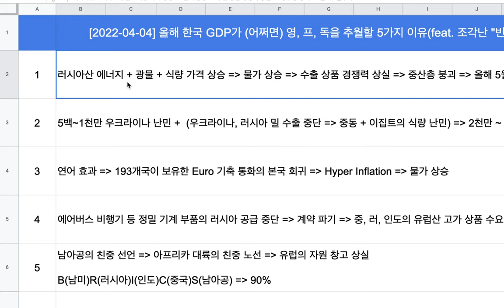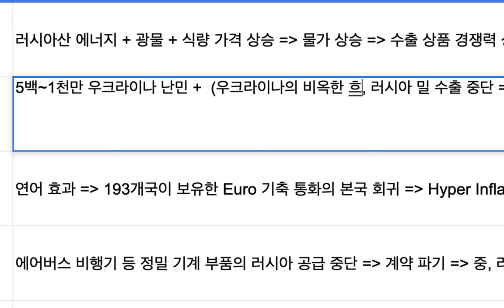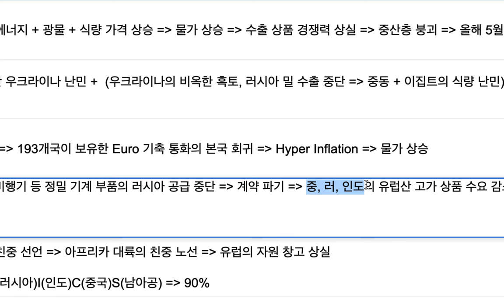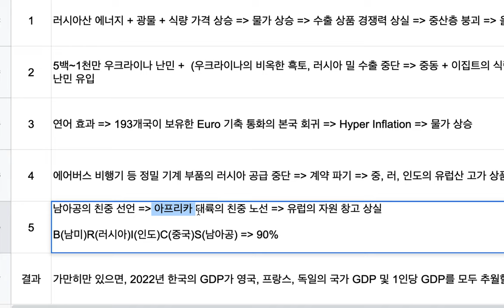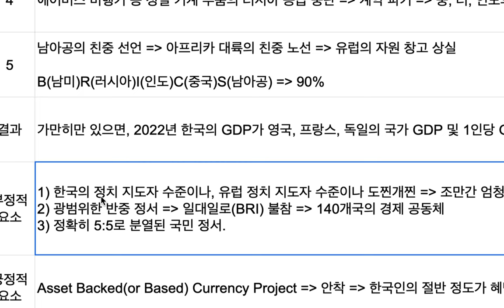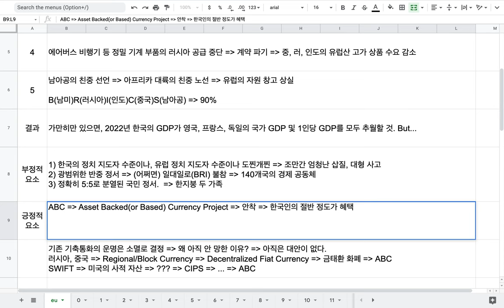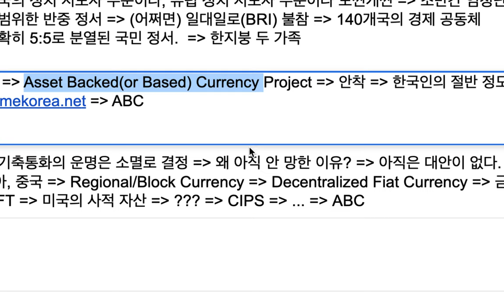[2022-04-04] 영, 프, 독의 경제가 (어쩌면) 한국에 뒤질 5가지 이유(feat 조각난 "빈집털이"의 꿈)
Prof Paolo Urio explains why America fears China.